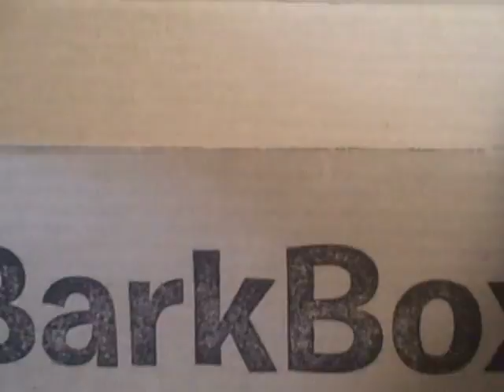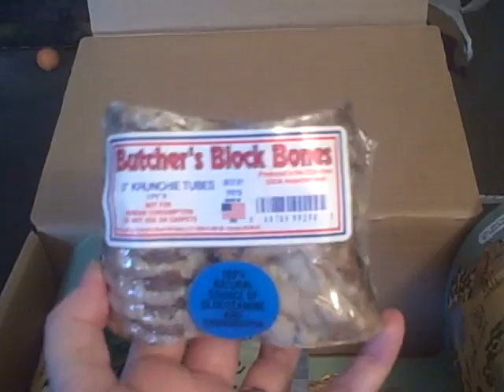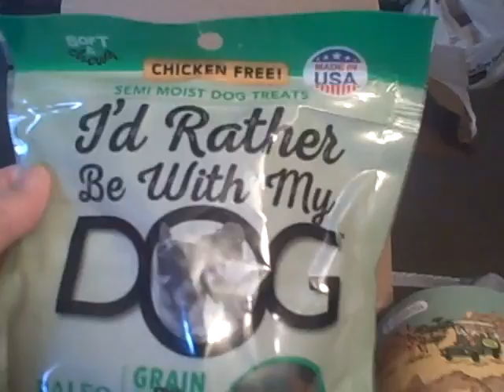February Barkbox Unboxing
Mr. Chips was pretty excited to get his February Barkbox!